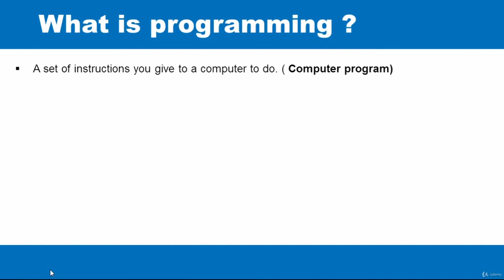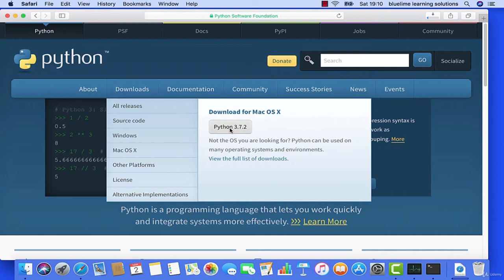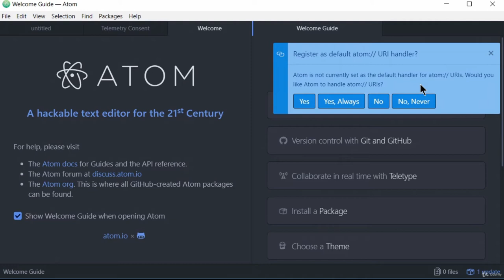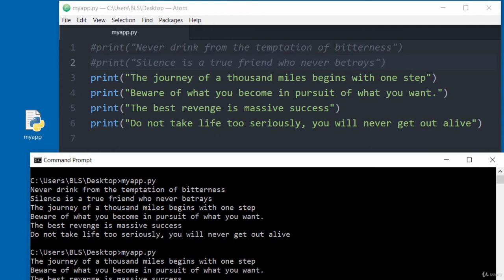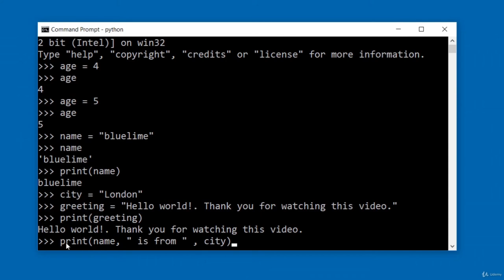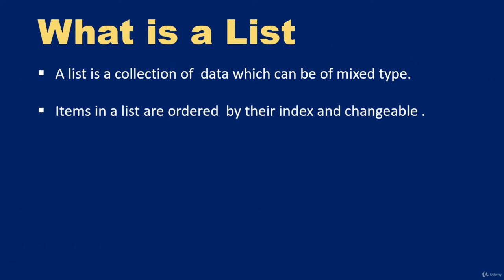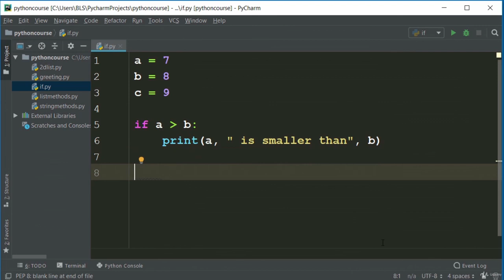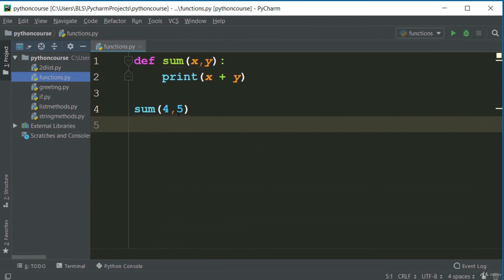Python Fundamentals Tutorial for Beginners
In this Python Programming Fundamentals tutorial for beginners, you'll learn to code with Python from scratch
Python Tutorial - Python GUI Programming - Python GUI Examples (Tkinter Tutorial)
How to Build an E-commerce Website with Django and Python

Python is an interpreted high-level general-purpose programming language. Its design philosophy emphasizes code readability with its use of significant indentation. Its language constructs as well as its object-oriented approach aim to help programmers write clear, logical code for small and large-scale projects.

Python is an in-demand programming language that can help you unlock the door to a better paying job. Whether you're a new programmer looking to switch careers or an experienced coder looking to expand your fit within a challenging job market.

Computer programming is the process of performing a particular computation, usually by designing/building an executable computer program. Programming involves tasks such as analysis, generating algorithms, profiling algorithms' accuracy and resource consumption, and the implementation of algorithms.

Computer Science is a creative, challenging, and rewarding discipline. Computer programmers, sometimes called software engineers, solve problems involving data: computing, moving, and handling large quantities of data are all tasks made easier or possible by computer programs.

Learning to program a computer is a skill that can bring you great enjoyment because of the creativity involved in designing and implementing a solution to a problem. Python is a good  language to learn because there is very little overhead in learning to write simple programs. Python also has many libraries available that make it easy to write some very interesting programs including programs in the areas of Computer Graphics and Graphical User Interfaces.